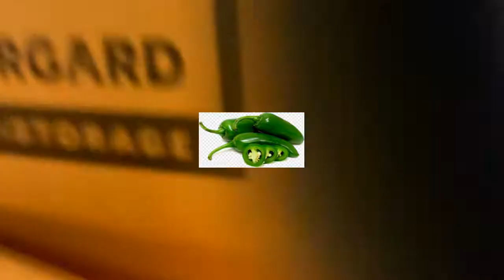Förrådsinbrott med boysen 2021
En kväll. Ett förråd. Ett brott. En hatt.

Låten heter MF orfanism och är en mashup av spurflower